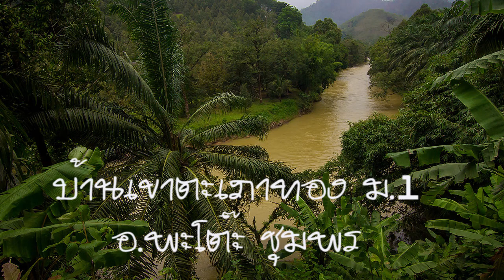นวัตวิถีบ้านเขาตะเภาทอง อ.พะโต๊ะ จ.ชุมพร